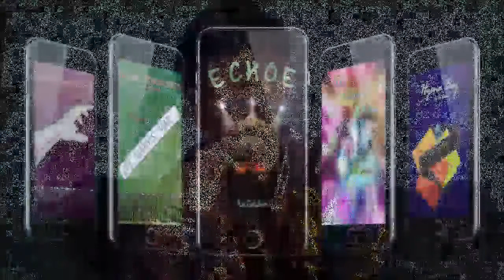Vlog 214: January's over already?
New year, new monthly roundup.